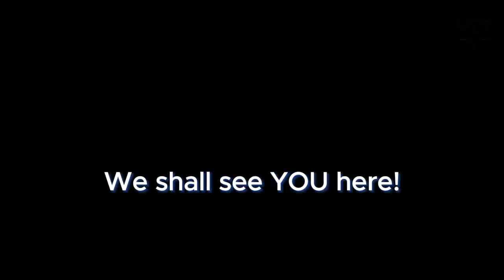Solar Eclipse Re Set, Re Connect, Re treat April 6-9th 2024 Transformative Accommodations Ep. 125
Are you ready for a transformative experience of your life-time?!
Join our Solar Eclipse Re-Set, Re-Connect, Re-Treat on April 6-9, 2024.

The selected accommodations is what you need to become a magnet to your soul-mate!

2024 is the Year of Your Transformation!

The BEST online resource for free Dating Tips and Relationship Tips for Real Men & Women.  I look forward to connecting with you! ---Jedi & Anna